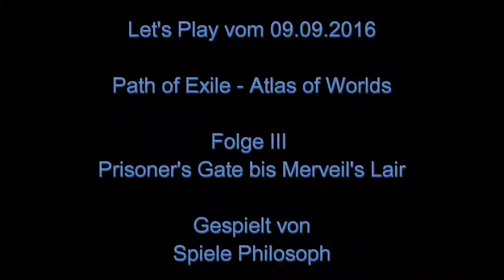Let's Play von Path of Exile - Folge III - Atlas of Worlds - Prisoner's Gate bis Merveil's Lair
In dieser Folge von Path of Exile nehme ich Euch mit vom Prisoner's Gate durch das Ship Graveyard bin zum Kampf mit Merveil in Merveil's Lair.